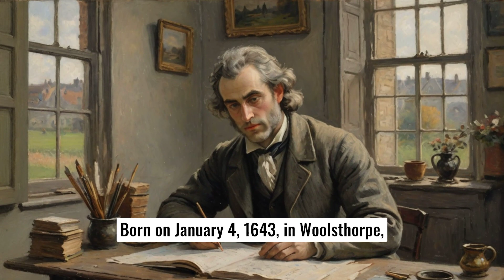The Legacy of Isaac Newton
Isaac Newton, born in 1643 in England, overcame early hardships to become one of history's most influential scientists. His groundbreaking work during the Great Plague led to the development of calculus, the law of universal gravitation, and significant advancements in optics. Newton's 1687 publication, "Principia," established classical mechanics. A solitary figure, he also served as President of the Royal Society and left a lasting legacy that shaped modern science.